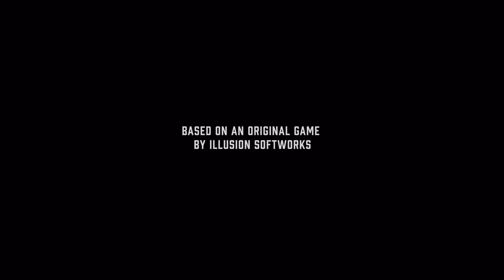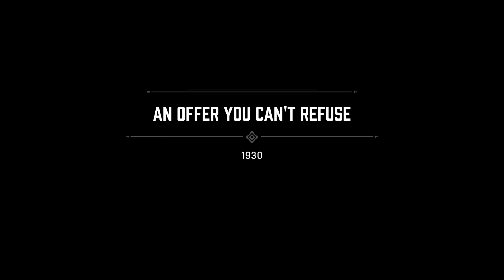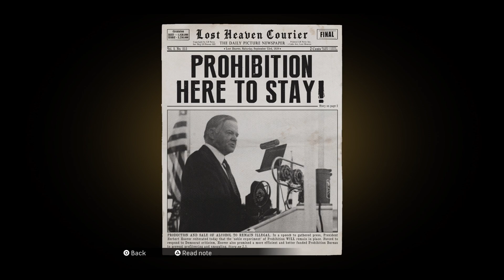Mafia: Definitive Edition beginning of the most fantastic game ever (PS5)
First in the series of the trilogy Mafia (1)

It is a remake of the 2002 video game Mafia. Like the original game, the remake is set within the fictional city of Lost Heaven, Illinois, during the 1930s, and follows the rise and fall of Tommy Angelo, a Sicilian American cab driver-turned-gangster, within the Salieri crime family.

-Tells the story of Tommy Angelo, a hardworking cab driver who's scraping by in the American city of Lost Heaven circa 1930. One fateful night, Tommy has an inadvertent brush with the Italian Mafia that showcases a life of reward too big to ignore.